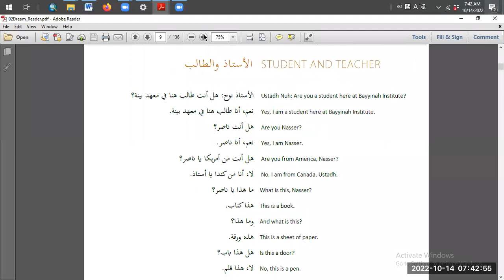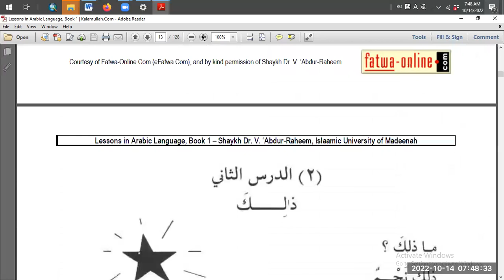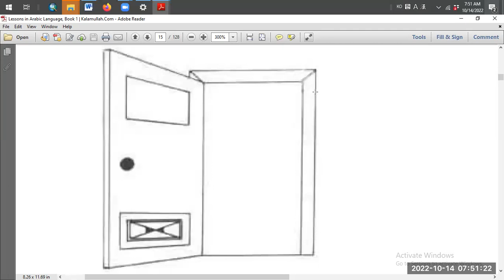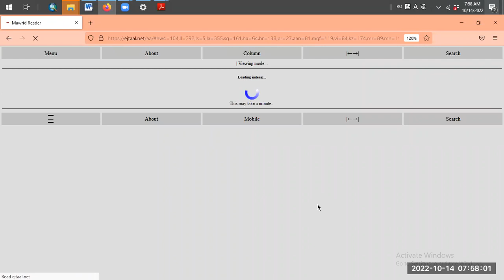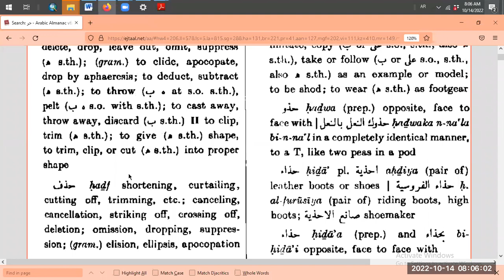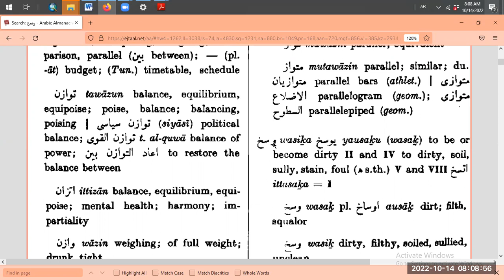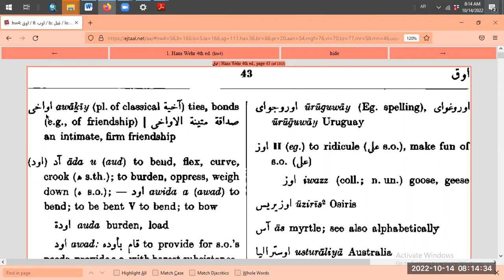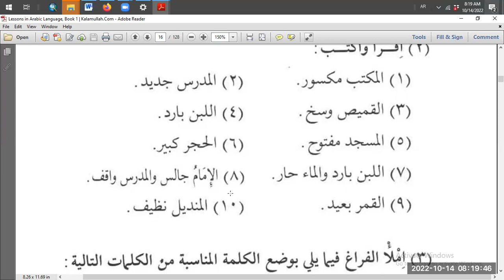READING (BAHASA INDONESIA) - 02b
Study Materials:
Reader Textbook
Madinah Textbook

Reading & Translating
Speaking & Listening